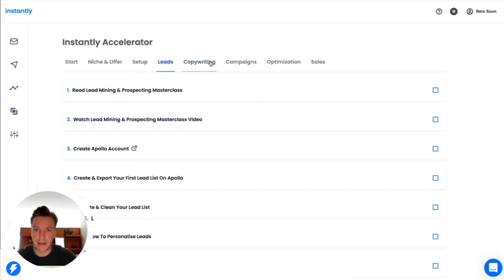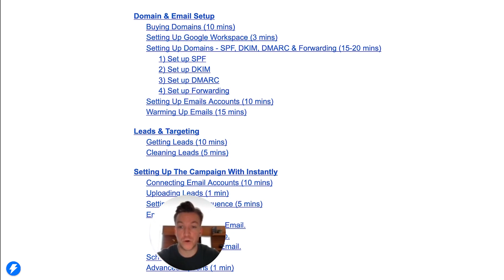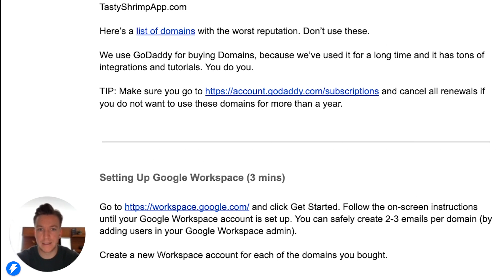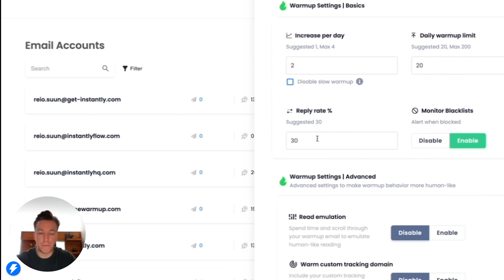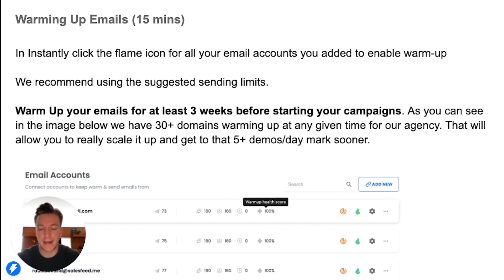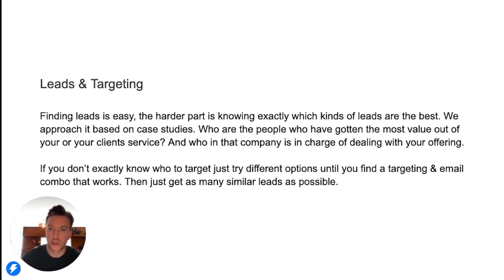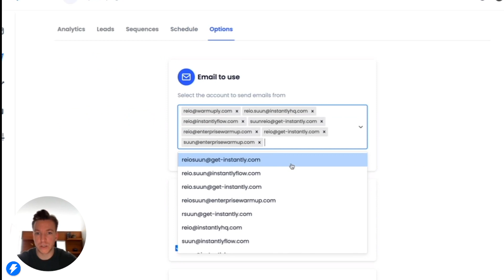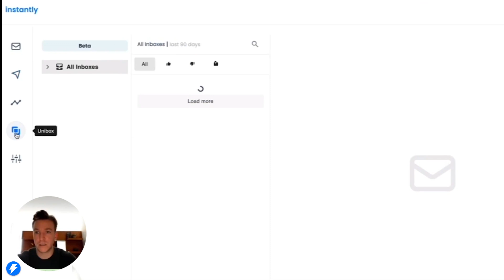How To Send 1000+ Cold Emails/Day With 50% Open Rates Using Instantly.ai (Step By Step Guide)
This video will walk you through the process on how to send 1000+ targetted cold emails using instantly.ai.

Timestamps:
0:00 - Intro
2:32 - ROI/Expectations
3:20 - Cost/Tech Stack
4:38 - Domain/Email Setup
8:50 - Leads and targeting
10:54 - Campaign Setup